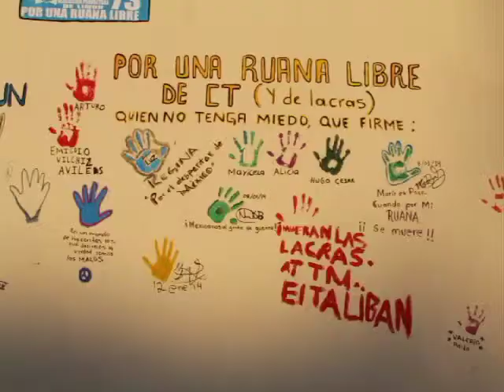Entrevista con líder fundador Hipólito Mora: alianza bienvenida